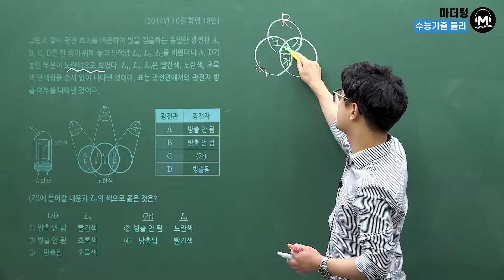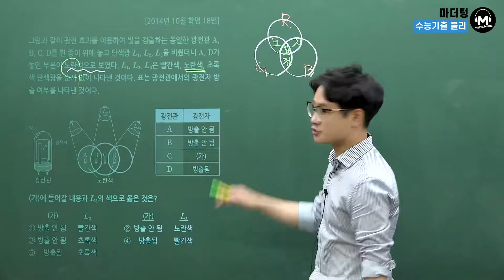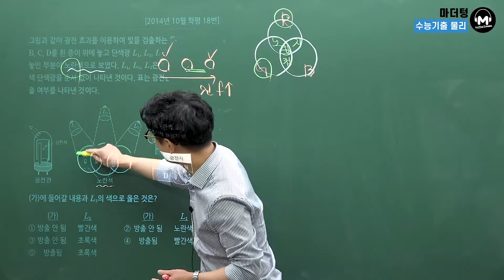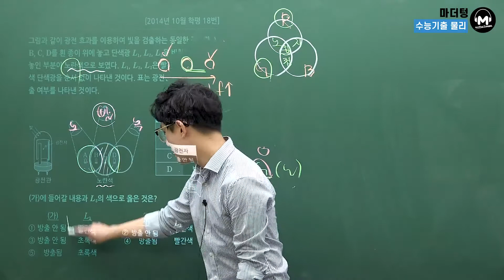[마더텅] [물리Ⅰ] 2014년 10월 학평 18번 (해설 : 고낙기 선생님)